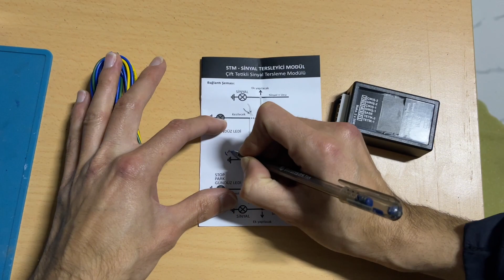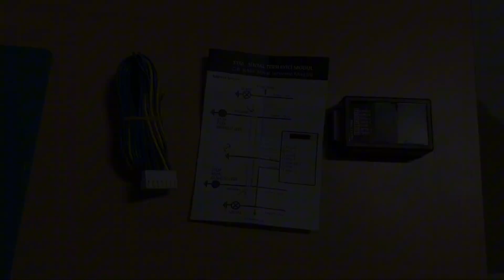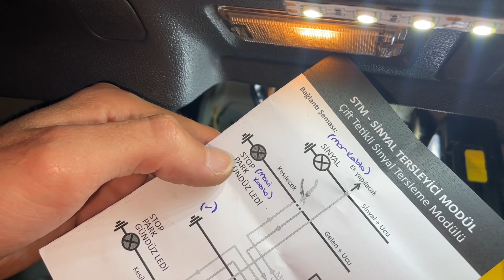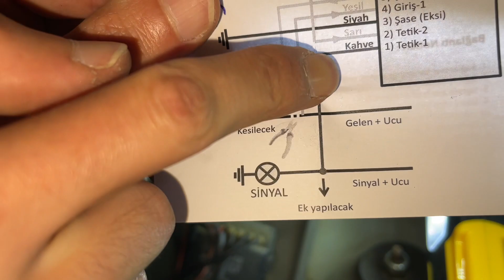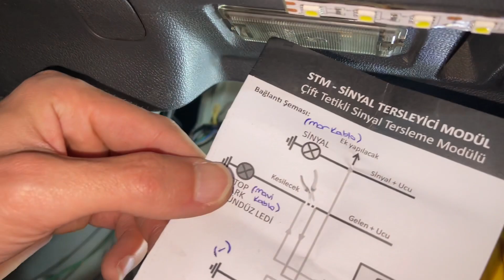SİNYAL TERSLEYİCİ MODÜLÜ NASIL TAKILIR ? | DETAYLI ANLATIM | STM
Aracımıza sinyal tersleyici modül nasıl bağlanır onu gösterdik. Detaylı anlatım.

Kanalın büyümesi ve daha çok içerik için desteklerinizi bekliyorum.
Sizlere yardımcı olabiliyorsam ne mutlu.
Soru ve isteklerinizi yorum olarak bildirebilirsiniz.

İstekleriniz ve sorularınız için; yorum kısmından veya sosyal medyadan bana iletebilirsiniz.